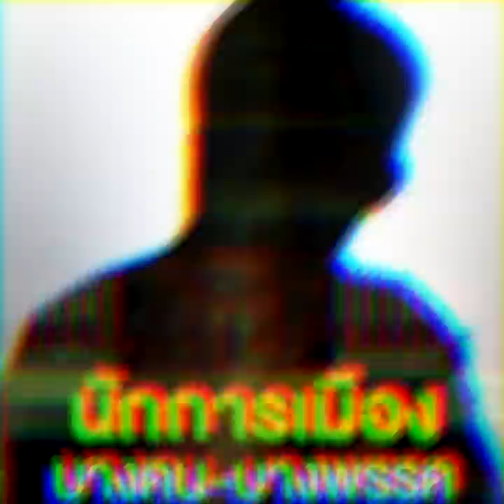ดีแต่สร้างภาพ : Sondhitalk (ผู้เฒ่าเล่าเรื่อง) EP.111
นักการเมืองบางคน-บางพรรค ผลงานไม่มี มีแต่สร้างภาพ